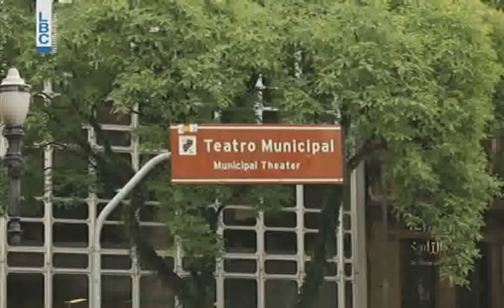Asma' Min el Tarikh - Episode 3